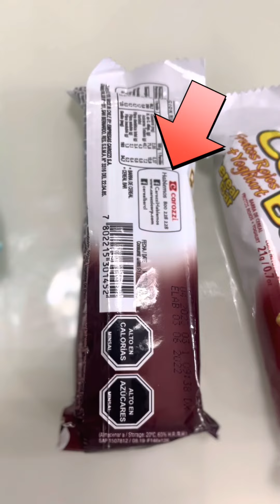viagem&alimentaçao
Falando sobre minha viagem ao chile, minha visão da alimentação naquele pais.